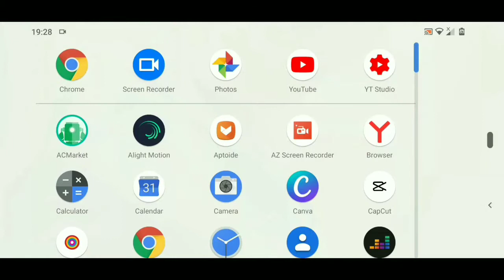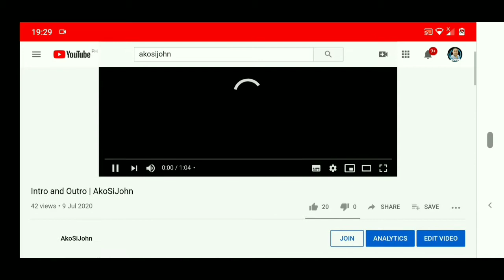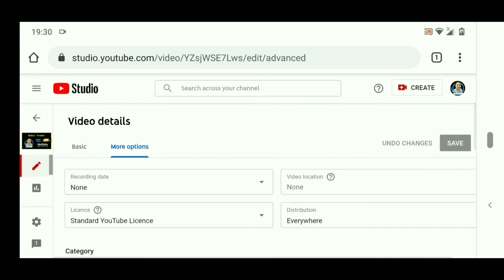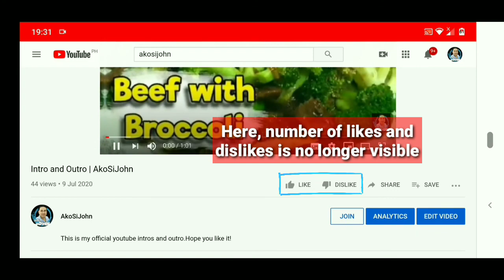How To Hide Likes And Dislikes On YouTube Video 2020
Hide likes and dislikes on your youtube videos with this easy to follow and step by step tutorial.